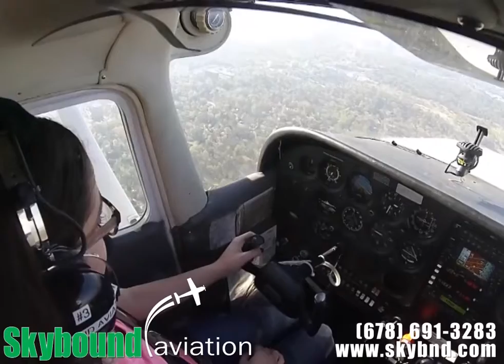Skybound Aviation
Join Georgia's premier flight school and explore the skies!